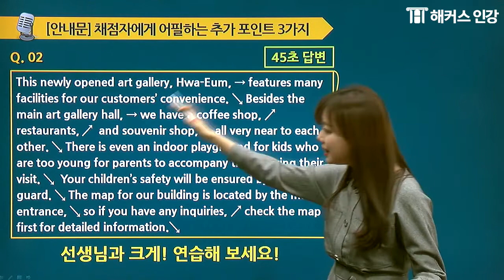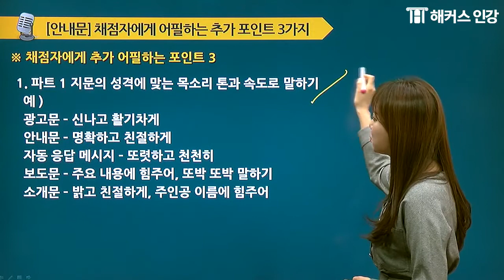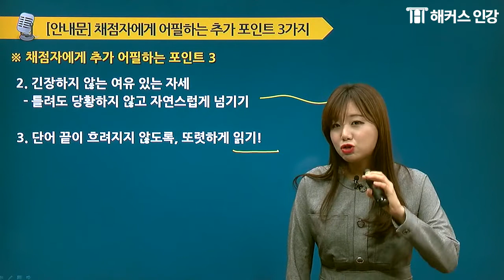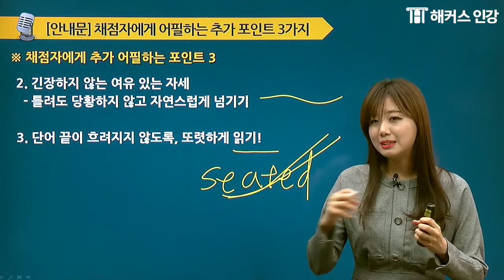토익스피킹 독학으로 레벨7! 고득점 얻는 발음 포인트 TOP 3 [해커스/토익스피킹레벨]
토익스피킹 레벨7/8 달성을 위한 첫 걸음!
채점자에게 어필하는 추가 발음포인트 3가지!
Part1 완전정복!!

토익스피킹 600% 환급반!